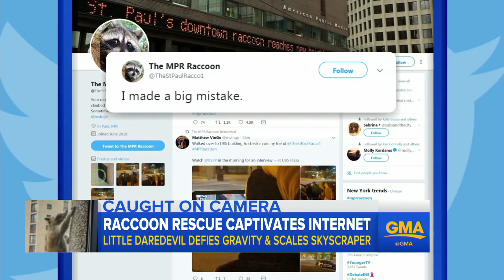Raccoon scales more than 20-stories of office building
The race to save the raccoon from the St. Paul, Minnesota, office building became one of the top trends on Twitter.